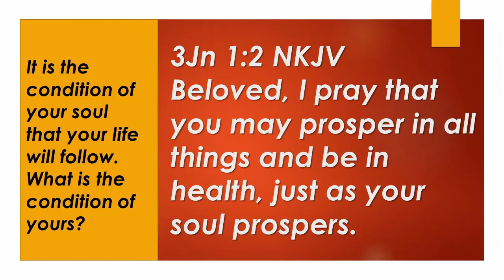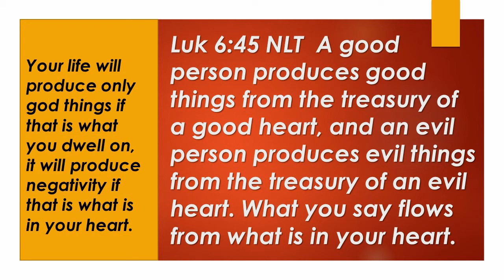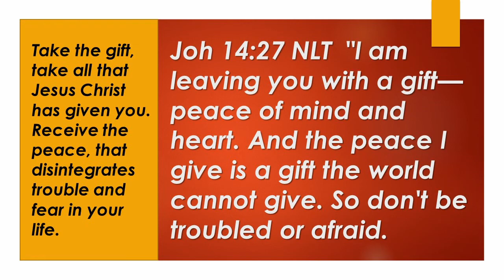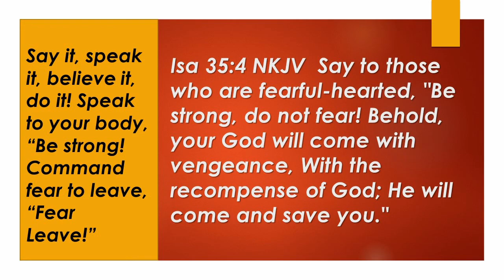Fear Not week Three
Job 3:25 NLT  What I always feared has happened to me. What I dreaded has come true.